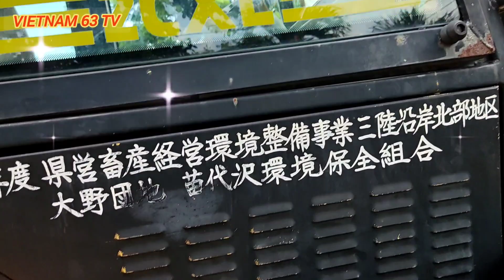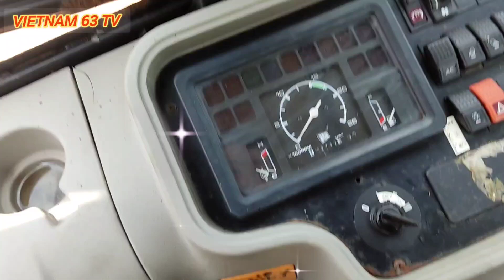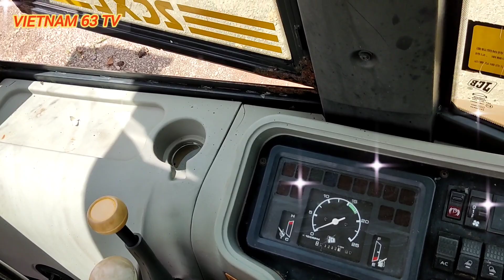Máy xúc lật nhật bãi giá nào cũng bán, số điện thoại trong phần mô tả.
Nông cơ Long.